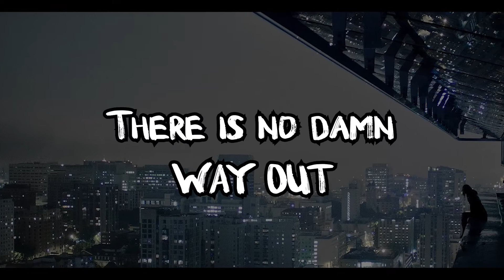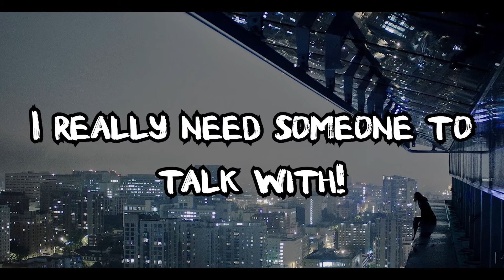SΛBRE x ItzN3on - Changes (REMASTERED)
Video and Thumbnail by ItzN3on
Music and Vocal Mixing by Me :D